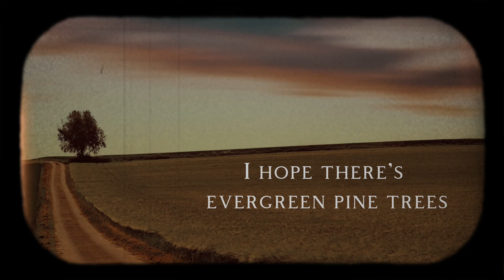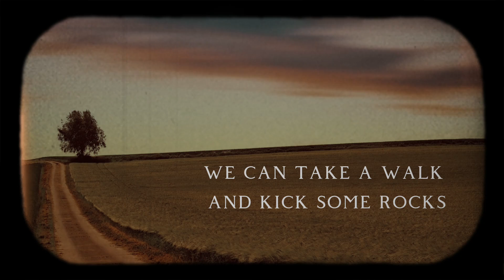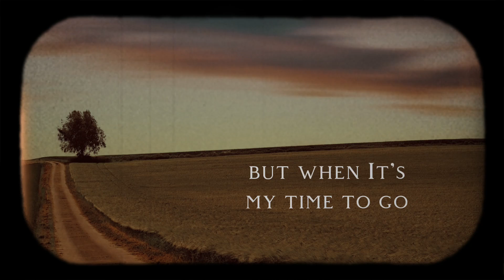The Tuten Brothers - Streets of Gold (Lyric Video)